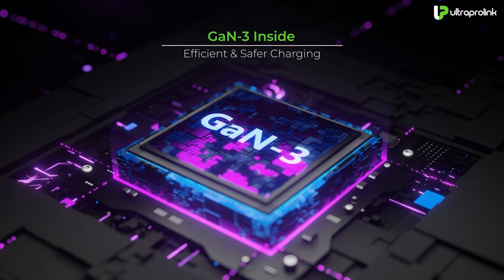UltraProlink Boost Unity 100 : 6 USB Port Desktop GaN Charging Station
UltraProlink offers premium gadget solutions, enhancing both performance and style.  We've got you covered with top-notch gadget solutions.

The UltraProlink Boost Unity 100W GaN PD-PPS Charger offers outstanding performance and effective power distribution with its GaN fast III chipset. Your desktop is kept orderly by its simple, small form that includes a base stand. It can connect six devices at once, including laptops, tablets, and smartphones with its four Type-C connections (USB-C1: 100W Max; USB-C2/C3/C4: 20W Max each) and two USB-A ports (18W Max each). It guarantees dependable and secure charging with its four layers of safety protection. It makes charging setup easier and is compatible with a variety of devices, including the MacBook Pro, iPad, iPhone 15, Galaxy S24, and more. includes instruction card, USB-C cable, stand, AC power cable, and charging unit.

Key Features:
- 100W PD-PPS Charging with GaN fast III chipset
- Supports Laptops, Tablets, Mobiles & Over 1000+ personal electronics
- Simultaneously Charge 6 Devices with smart power distribution.
- 6 USB Ports – Type C x 4 Ports + USB-A x 2 Ports
- 4 Layers of Safety Protection
- Compact Design for clutter-free desktop use – Base Stand included
- What’s in the Box : Charger Unit x 1 / Charger Stand x 1 / AC Power Cable x 1 /USB C-C Cable x 1 / Instruction Card

Our high-quality accessories enhance device performance and style. Our durable products cater to the needs of the on-the-go 'Connected' consumer. Experience more with your gadgets as we empower you to 'Do More'. Join us on this thrilling journey!